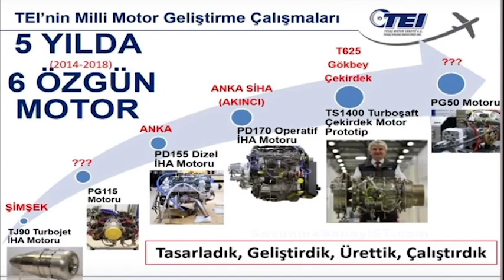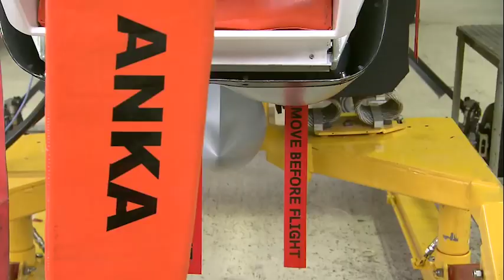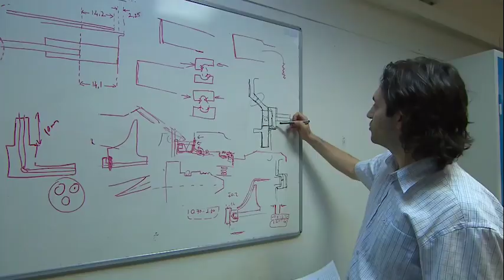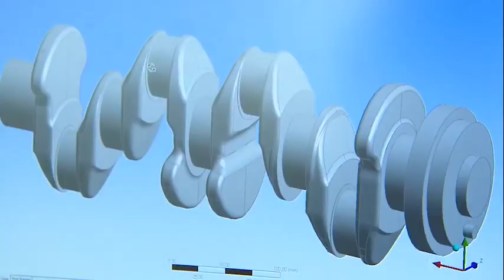İLK MİLLİ İHA MOTORU PG115 30 BİN UÇUŞ SAATİNİ GERİDE BIRAKTI !!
Türkiye’nin son yıllarda büyük bir atılım gösterdiği savunma sanayii sektöründe sıkça gündeme gelen ana konulardan biri de motorlar… Geçtiğimiz günlerde ülkemizin milli ve yerli olarak geliştirdiği ilk genel maksat helikopteri GÖKBEY’de kullanılacak TEI-TS1400 turboşaft motorunun tanıtımı, gözleri bir kez daha Türkiye'nin bu başarı serüvenine çevirdi.
Son 7 yılda 10 milli motor üretmeyi başaran Türkiye bu süreçte 1 adet de yerli motor üretti. 2014 yılında TJ-90 Turbojet İHA motoru ile başlayan süreç 2015’te PG115, 2016’da ANKA için geliştirilen PD155, 2017’de ANKA SİHA’ya özel üretilen PD170 motorları ile devam etti.
Takvimler 2017’yi gösterdiğinde Gökbey’in çekirdek motoru TS1200, 2018’de Kara Şahin’e özel T700, geçtiğimiz yıl yapılan PG50 ile Akıncı için üretilen PD222 görücüye çıktı.
Bu yıl ise Türkiye söz konusu alanda büyük bir atılım gerçekleştirdi ve TJ300, TS1400 motorlarını art arda kamuoyuna tanıttı.
Savunma Politikası Analisti Turan Oğuz’a göre tüm bu süreçte en önemli kilometre taşlarından birini 2015 yılında uçtuğu açıklanan PG115 motoru oluşturuyor.
“Türkiye, 2005'te İsrail’den HERON alıyordu. Ancak özellikle 2009’daki ‘one minute’ olayının ardından İsrail ile ilişkiler bozuldu” diyen Oğuz, o dönemi şöyle özetledi:
“HERON almak için imzalanan anlaşmalar olmasına rağmen ilk etapta bize ‘elektro-optik kamera satışı yaparız ancak lazer işaretleyicisini vermeyiz’ dediler. Bu tabii ki Türkiye tarafından kabul edilemezdi. Türkiye daha o yıllarda örtülü ve açıktan ambargoya maruz kalmaya başladı ve hemen kendi yol haritasını oluşturdu.”
İsrail’in HERON için kamera vermemesinin ardından ASELSAN’ın ‘ASELFLIR-300T Elektro-Optik Keşif, Gözetleme ve Hedefleme Sistemi’ çalışmalarına başladığını anımsatan Oğuz, “Tabii ilk üretilen ürünler ağır oldu.
TEİ Genel Müdürü Mahmut Akşit'in adını vermeden PG115’in Aralık 2020 itibarıyla 30 bin saat uçuş süresini geride bıraktığını söylediğini aktaran Savunma Politikası Analisti Turan Oğuz, “Büyük sorunlar yaşayan HERON’lar için başarılı bir şekilde ortaya konan bu çözüm ve yapılan motor büyük bir mutluluk kaynağı.

s400 türkiye,
çok namlulu roketatar,
kaplan füzesi,
trg 300 kaplan,
patriot türkiye,
hisar u,
hisar hava savunma sistemi,
hisar a,
hisar o,
stinger,
porsav,
yunan spiker,
hisar u,
ufuk gemisi,
kktc,
yunan spiker,
yunan basınında türkiye,
gezgin füzesi,
akıncı iha,
atak 2,
tfx,
yunan medyası,
tf 2000 destroyer,
hürjet,
yunan basını,
tf 2000,
türkiye libya'yı vurdumu,
mete yarar,
libya,
libya'da son durum,
tsk libya,
akıncı,
tiha akıncı,
akinci iha,
iran amerika son durum,
savunma sanayi,
göksungur,
akıncı tiha,
aselsan,
yunanistan,
doğu akdeniz,
tsk,
yunan basini,
hava soj,
tcg ufuk,
türkiye libya,
yunan,
atak helikopter,
gezgin,
yunanistan türkiye,
akıncı siha,
i sınıfı fırkateyn,
tcg anadolu,
akinci,
akıncı iha özellikleri,
libya tsk,
libya'ya askeri sevkiyat,
libya haritası,
bayraktar satcom,
bayraktar tb2s,
bayraktar tb3,
ismail demir,
hulusi akar,
recep tayyip erdoğan,
cem gürdeniz,
cihat yaycı,
hakan kılıç,
savunma sanayi dergilik,
savunma sanayi,